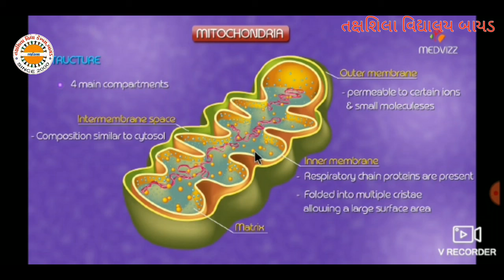11 BIOLOGI CELLS કોષ ભાગ 12 તક્ષશિલા વિદ્યાલય બાયડ,જી અરવલ્લી